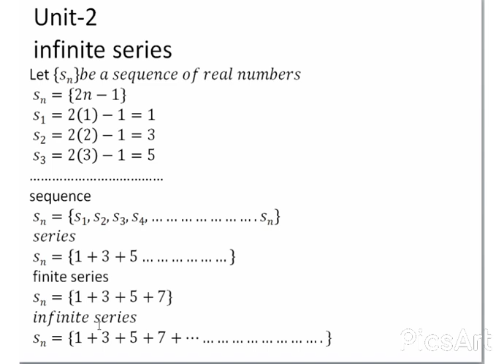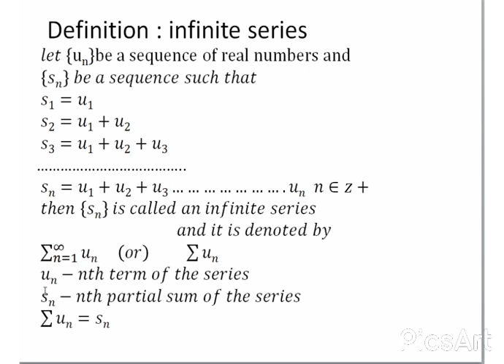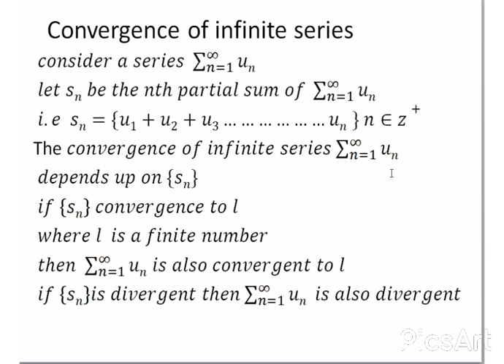unit 2 infinite series definition